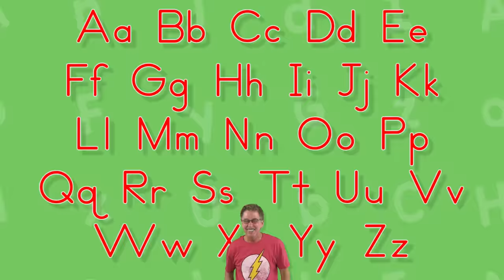Alphabet Automaticity | Upper and Lower Case | 4 Seconds | Jack Hartmann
Jack Hartmann's Alphabet Recognition song and video is a fun way for students to identify the alphabet and test their uppercase and lowercase letter recognition.  This version gives a 4 second response time for quickly naming each letter of the alphabet.  We have included alternate  print  fonts for letters a and g.  Name the letters of the alphabet with automaticity in this fun alphabet recognition video.

Lyrics

See the letter
Say it quick
Say the letters of the alphabet
Concentrate do your very best

a
i
z
S
R
f
o
C
X
g
b
u
q
W
Y
p
T
h
V
k
a
J
l
D
n
G
E
M

See the letter
Say it quick

k
X
T
W
a
n
Y
D
J
i
z
M
S
G
R
u
b
o
C
f
l
V
q
p
h

Remember the letters of the alphabet
The more you say them
The better you get
So learn each letter
A-Z
They'll help you write
And help you read